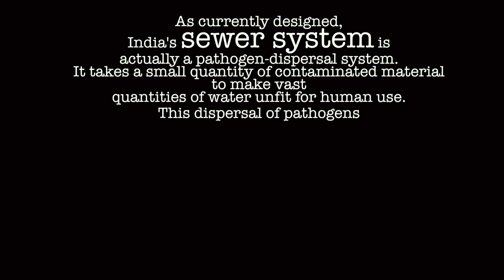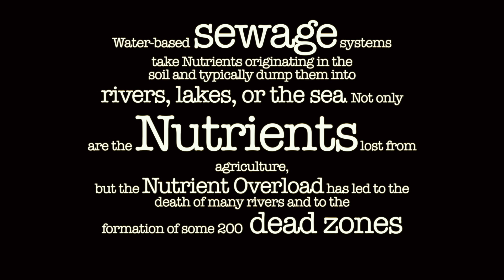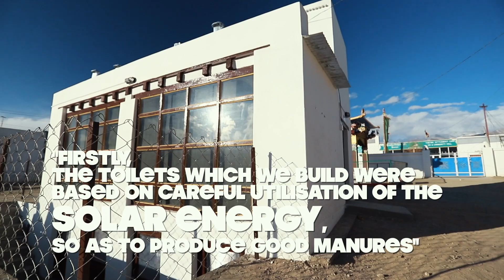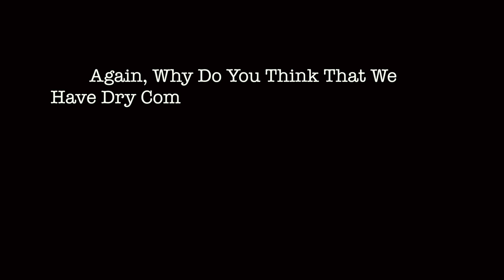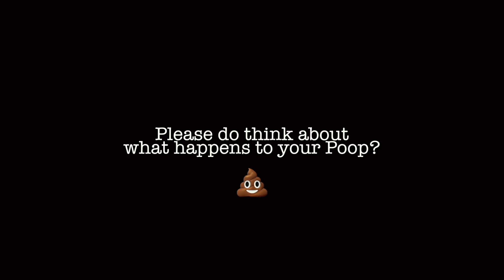LEDeG 2020 | Relevance of Traditional (Ladakhi) Dry Compost Toilets | Yutaka Hirako san 平子 豊 (日本語)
India has 4% or less of the world’s fresh water resources despite being the most populated country.